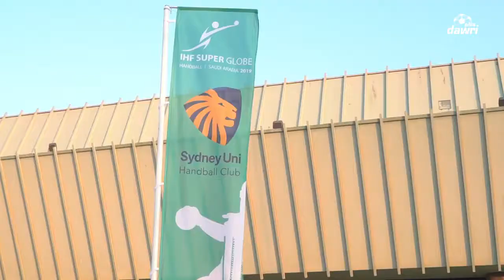افتتاح بطولة العالم للأندية لكرة اليد "سوبر جلوب" 2019 29